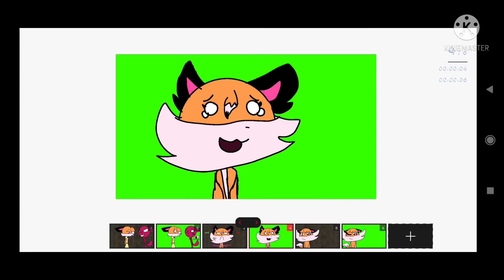behind the scenes meme/(animation ver)